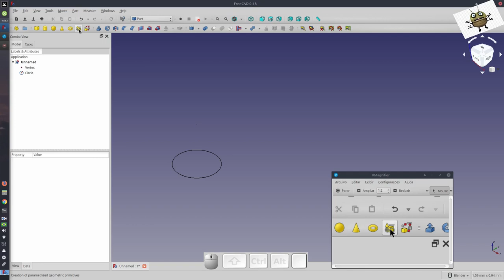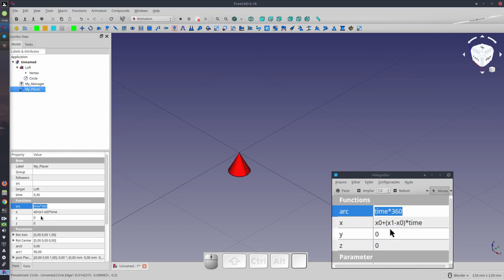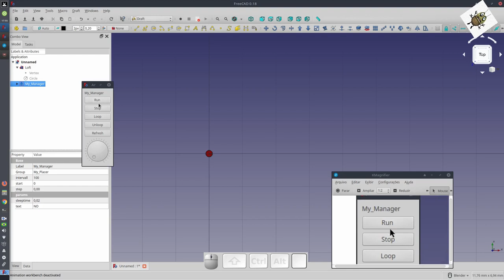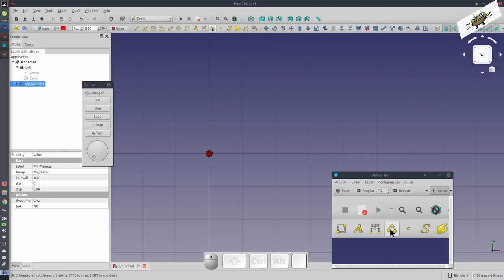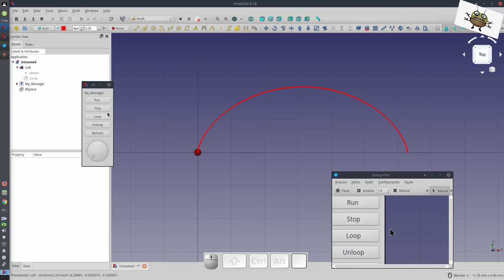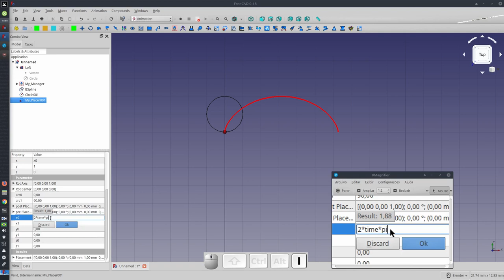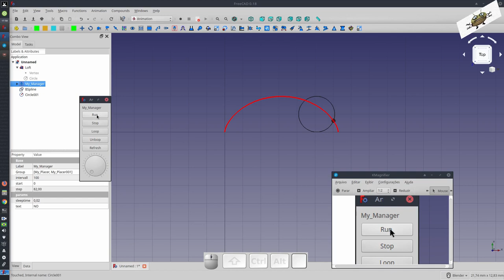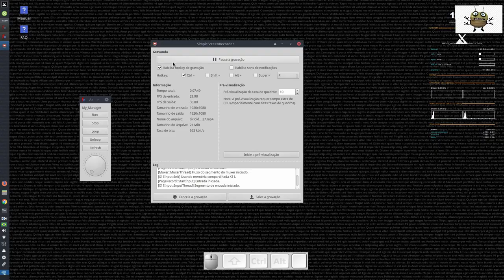FREECAD #145 - CYCLOID : PARAMETRIC CURVE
FreeCAD 0.18 - MX Linux 19
Open Source Software
Cycloid - Parametric Curve
Author: Density & Time